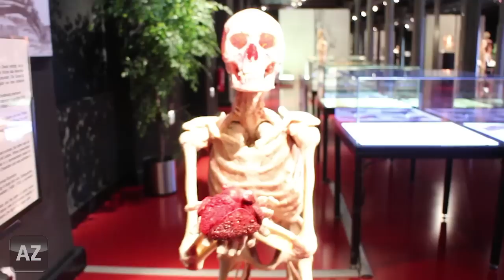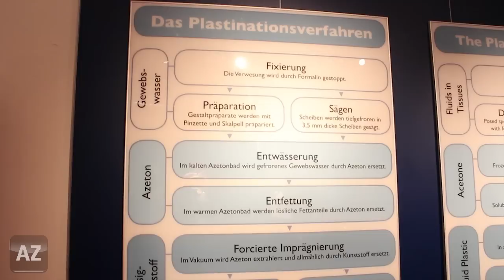Zu Besuch im Plastinarium in Guben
Tote Körper, naturgetreu konserviert können Besucher zur Zeit in der Ausstellung Körperwelten in Mainz bestaunt werden. Im Plastinarium in Guben werden die Körper der Toten dafür plastiniert.